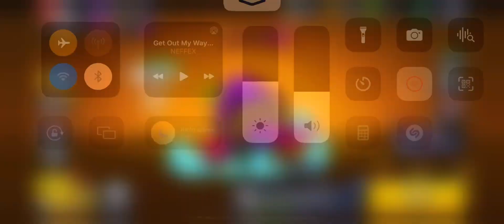Mind the plants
We got finally enough to buy the chromatic Brawler Cordelius.
Here some Solo-Showdown-Gameplay.